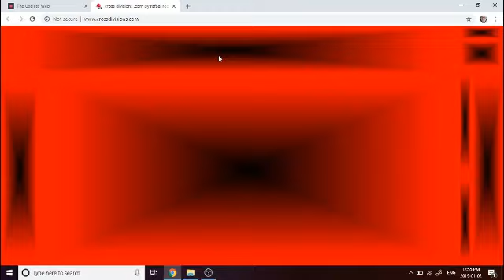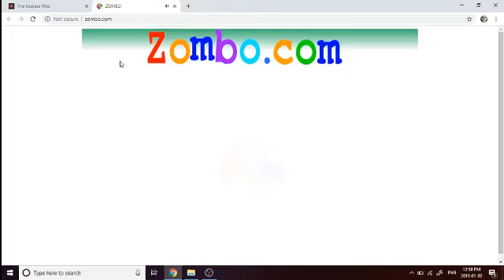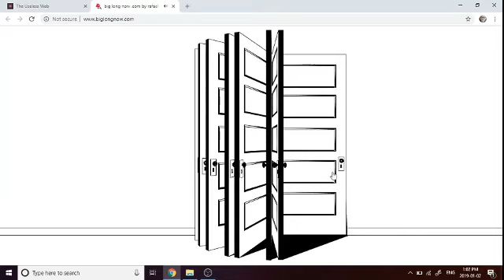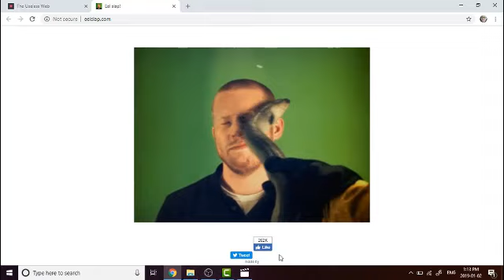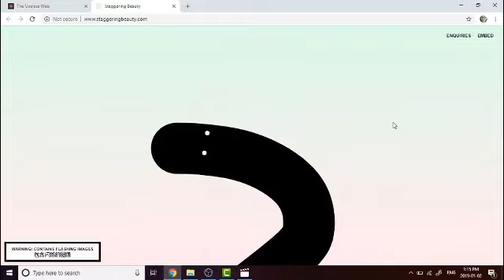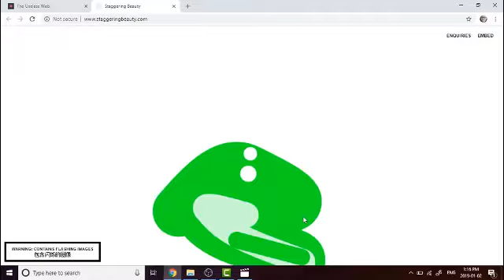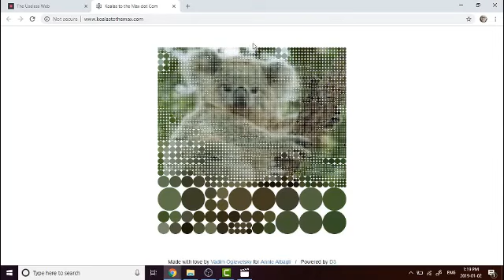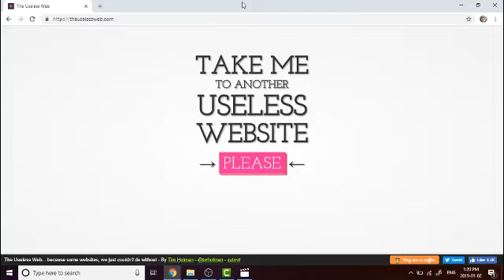THE USELESS WEB SO CUTE AND WEIRD!!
Heres the Useless Web if you want to play it!